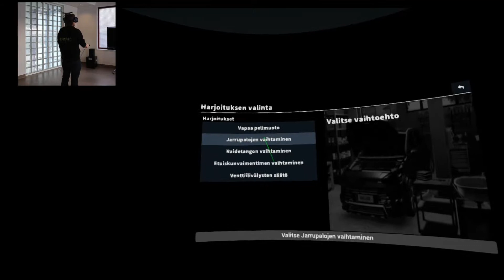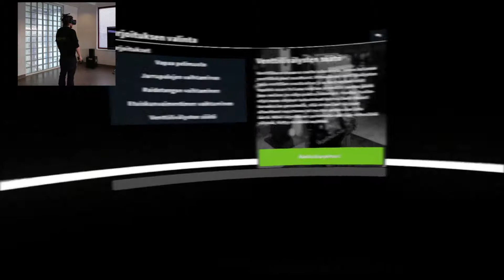VAU presentation video 26.2.2019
Virtual reality presentation of VirtualAutoedU car mechanic training environment